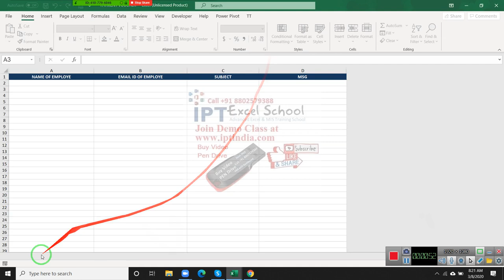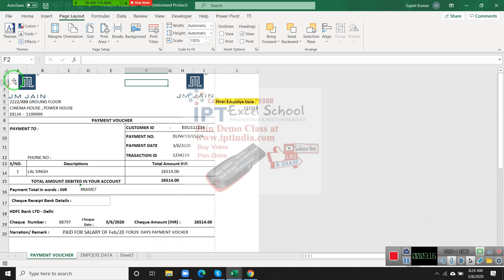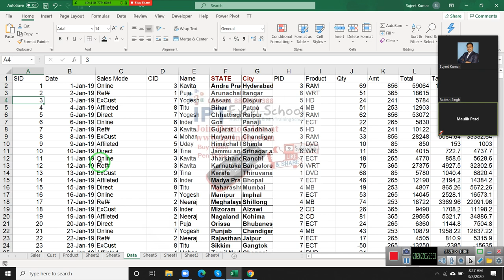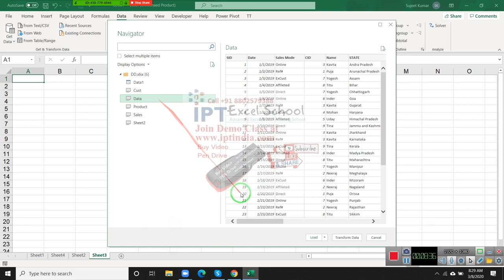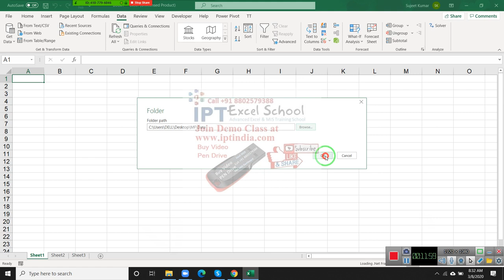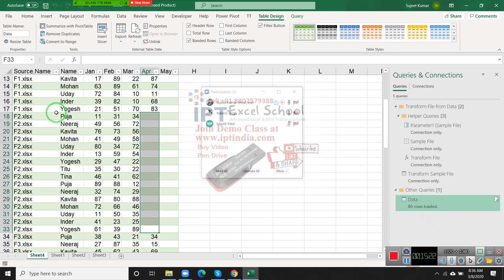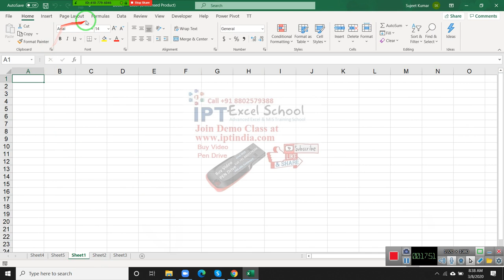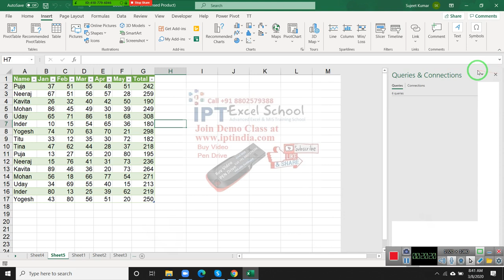Advanced Excel Training in Hindi